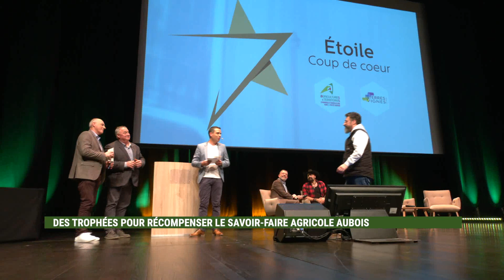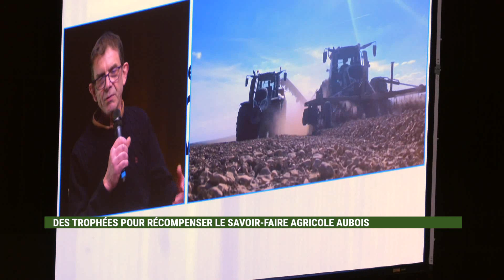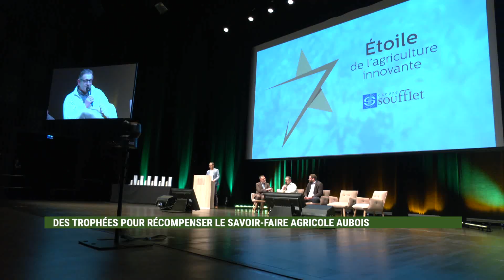👉📢 2ème édition des Etoiles de la Terre 🚜🌽🐄 et de la Vigne 🍇 ⤵️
🔸 Retour en image sur la 2ème édition des Etoiles de la Terre et de la Vigne. 8 lauréats mais surtout une belle mise en lumière des femmes et des hommes qui font les agricultures.
Avec @chambredagriculturedelaube @canal32 @lesteclair @RevueAgricole10 😊